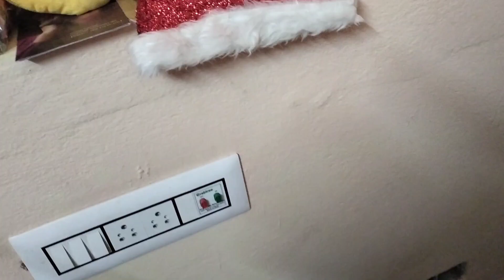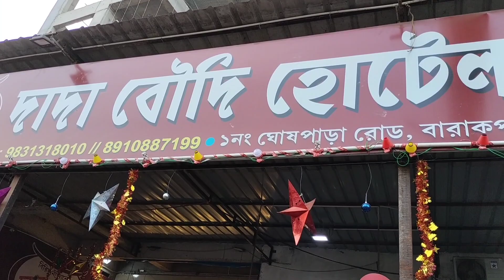25 December Sara din ki ki korlam || Madhumita's diary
25 December Sara din ki ki korlam || Madhumita's diary||

amar ay channel ta sudhu daily volg noy kichu ghora kichu runna r kichu challenging video diye thaki .25 December ektu beriyechila m setay apnader songe shear korlam valo lagle like comment share korben.